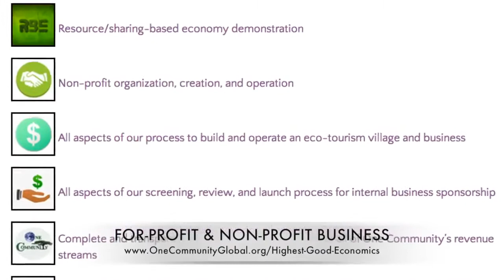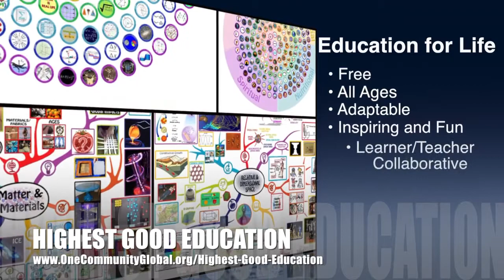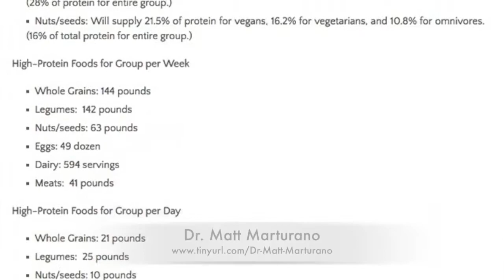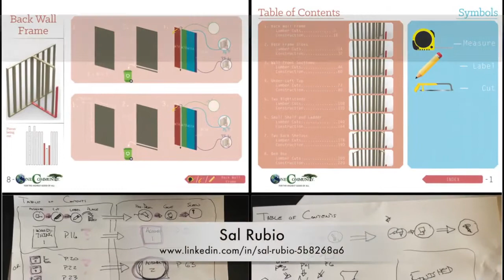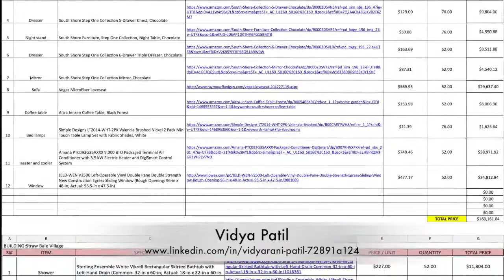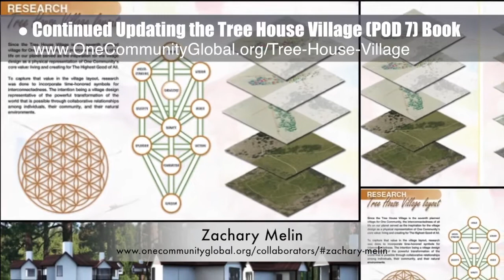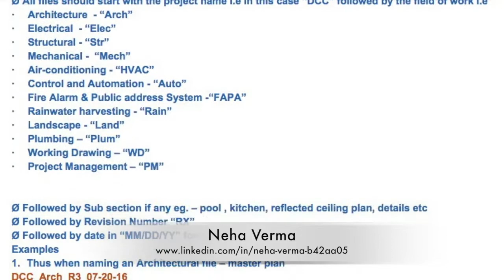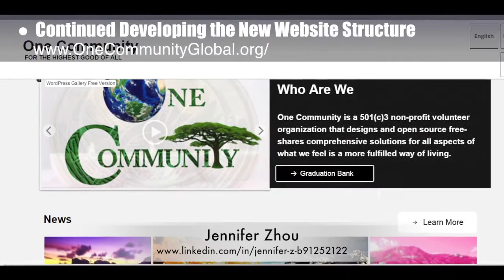Facilitating Ecological Living for All - One Community Weekly Progress Update #175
Facilitating Ecological Living for All | New Paradigm Ecology is Possible | Designing an Ecological Living | Forwarding A New Ecological Living | A Sustainable New Planet | A New Way to Live | One Community | Weekly Progress Update #175

“Most people would agree that facilitating ecological living for all people, everywhere, is a good idea. We agree and are doing our part through open source and free-shared approaches to eco-living that go beyond sustainable approaches to food, energy, and housing by also including open source and Highest Good approaches to education, for-profit and non-profit economic design, social architecture, fulfilled living, and global stewardship practices. By combining and open sourcing all these areas together, One Community is working towards a world where ecological living will be the standard and foundation from which all living models are evolved. This is the July 31st, 2016 edition (#175) of our weekly progress update detailing our team’s development and accomplishments."

FACILITATING ECOLOGICAL
LIVING FOR ALL INTRO: @1:03
FACILITATING ECOLOGICAL
LIVING FOR ALL SUMMARY: @9:24